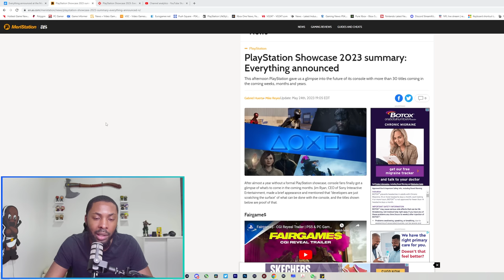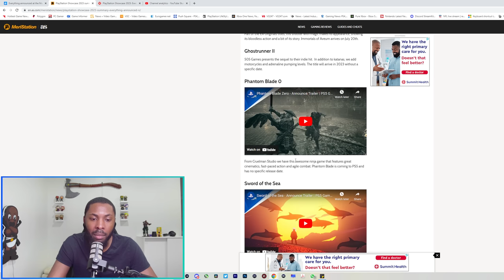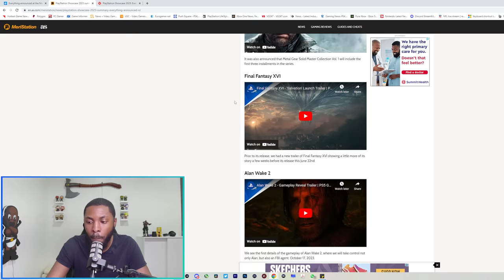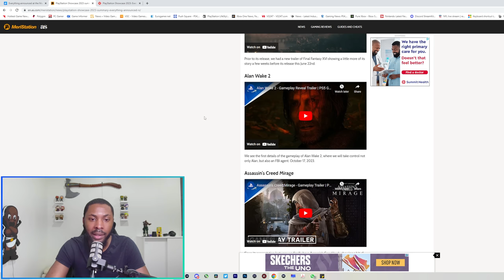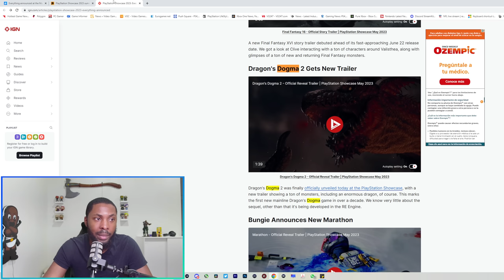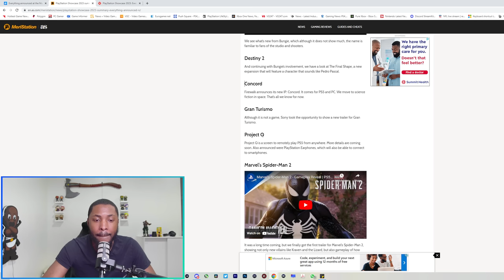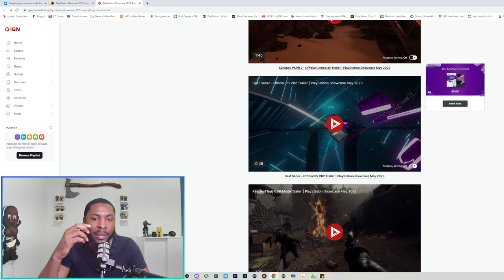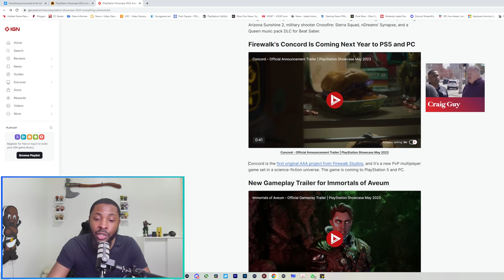The PlayStation Showcase Catastophe: Final Review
Podcast Members